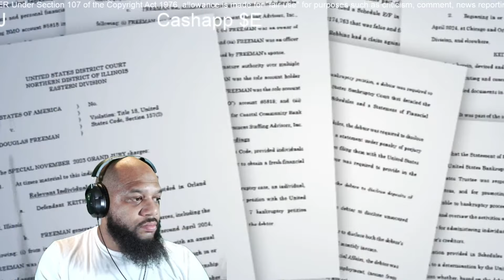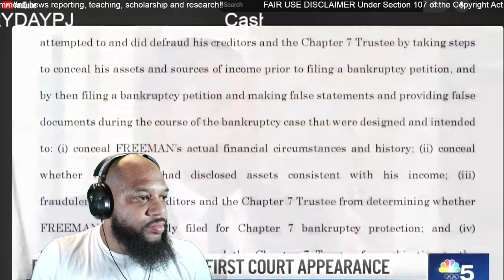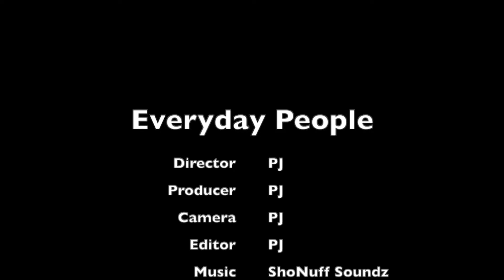City Gitlrl Mayor Tiffany Henyard’s Top Advisor Pleads NOT GUILTY In Bankruptcy Fraud Case